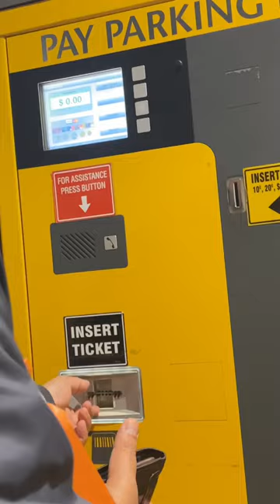Pay parking machine